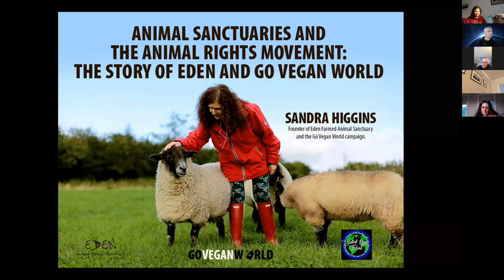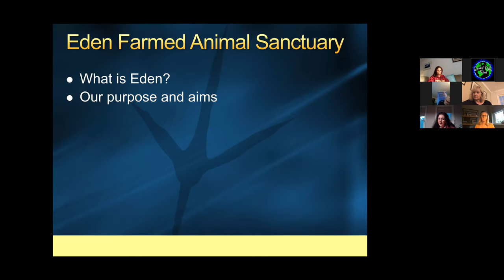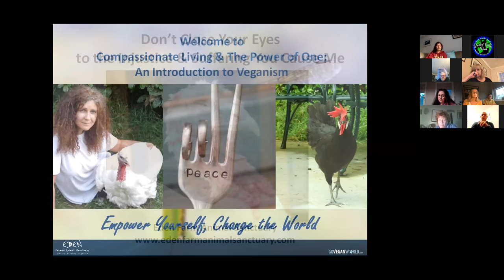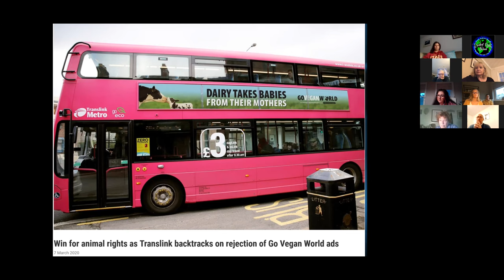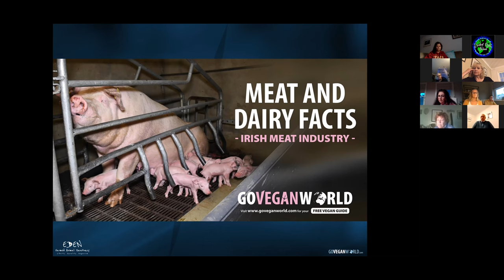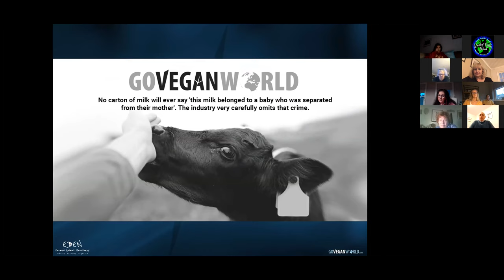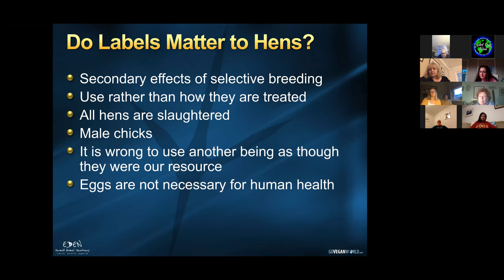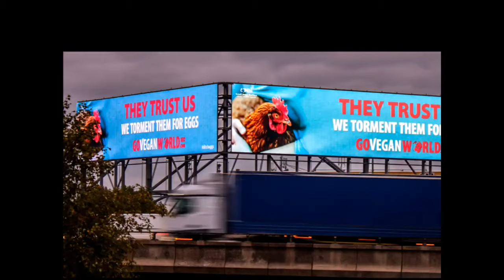Sandra Higgins - Animal Sanctuaries and the Animal Rights Movement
Sandra Higgins

Animal Sanctuaries and the Animal Rights Movement: The Story of Eden and Go Vegan World

Tuesday, 20th September 7-8pm Zoom Meeting;

SONG: United - Song Around the World
ARTIST: Playing For Change